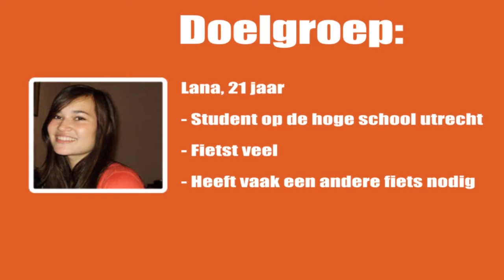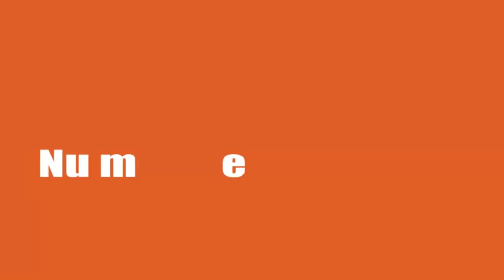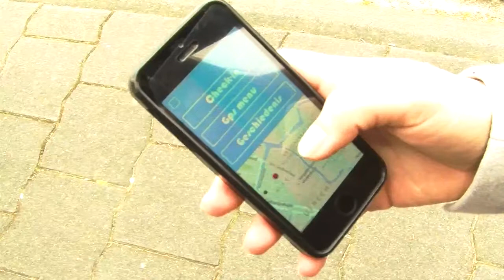uxd filmpiekort test